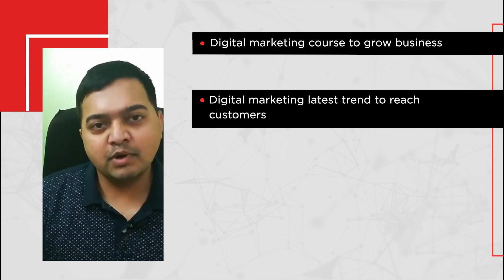Digital Marketing Courses In Pune - Nitin Kadrekar recommends TopMentor